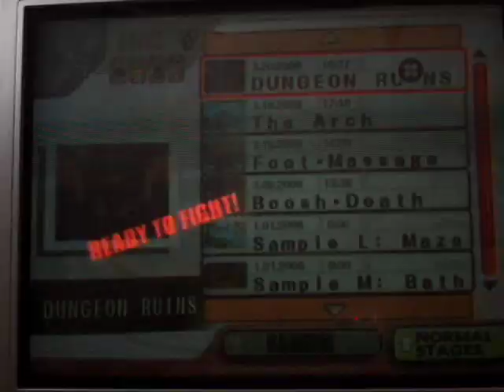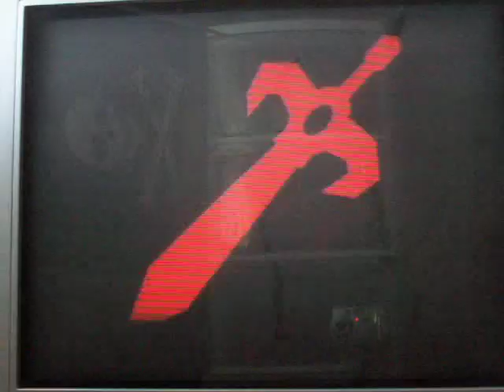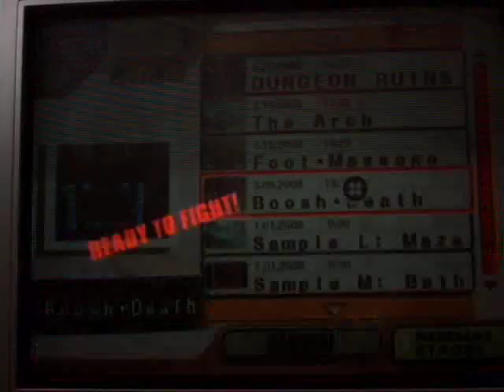My custom stages in SSBB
Stages I made with Stage Maker. I show them from most recent to least recent.